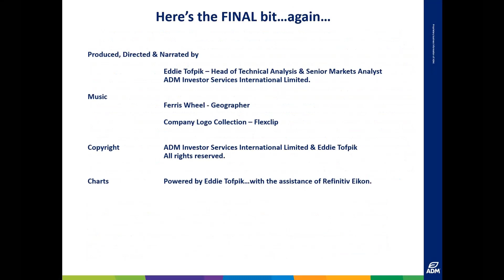ADMISI Daily Technical Analysis of LME Copper & Aluminium – Eddie Tofpik’s Crayons 21 October 2021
Your Daily ADMISI Technical Analysis on LME Copper and Aluminium markets for Thursday, 21 October 2021 – RISK DISCLAIMER BELOW

Please find my video covering DAILY TECHNICAL ANALYSIS on LME 3 Month Copper & Aluminium.